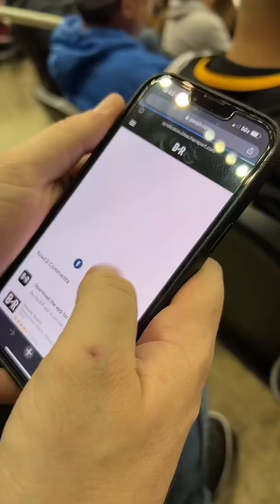My first Pittsburgh Penguins Game! 🏒